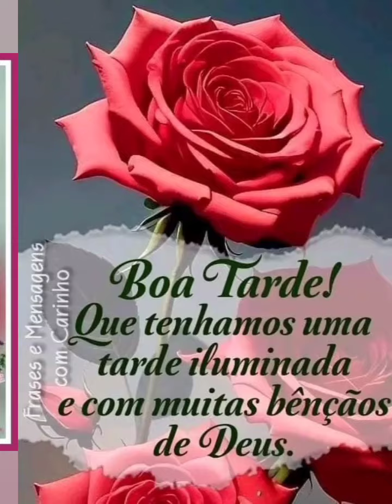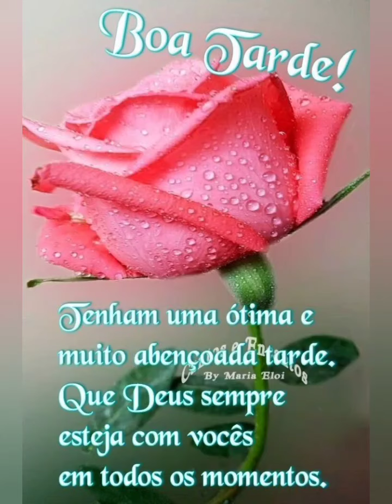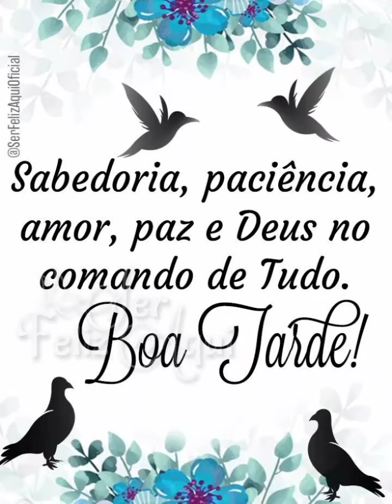BELICIMA MENSAGEM DE BOA. MEUS QUERIDOS AMIGOS 💗